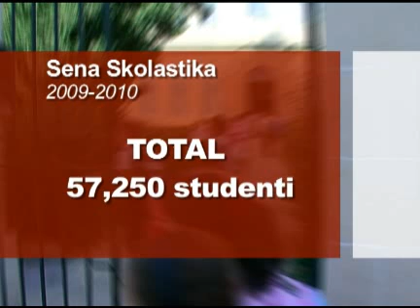Favourite-MaltaMedia: New scholastic year opens